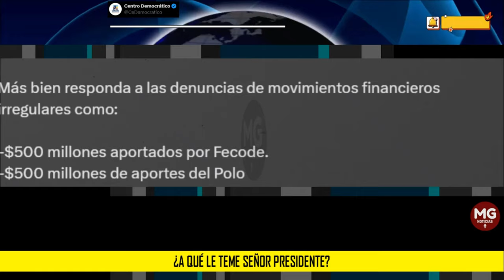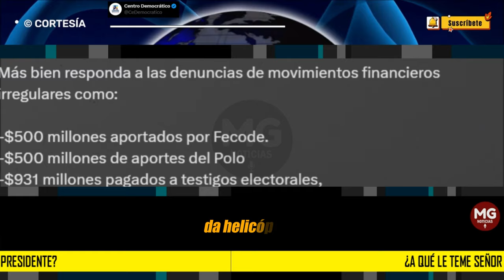¿A QUÉ LE TEME SR PRESIDENTE? 🚨 URGENTE COMUNICADO CENTRO DEMOCRÁTICO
El país merece escuchar argumentos y pruebas. ¿por qué usted ataca a las personas, cuando tiene encima el peso de las evidencias y de los datos? La supuesta violación de topes a su campaña, se desvirtúa con argumentos, no posteando fotos en su cuenta de X.